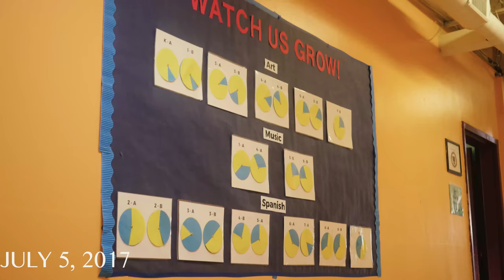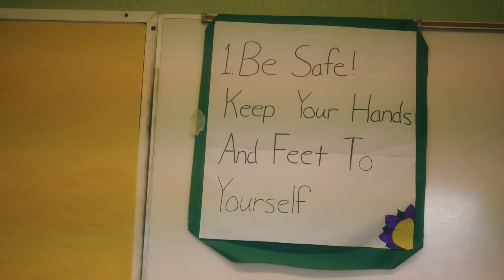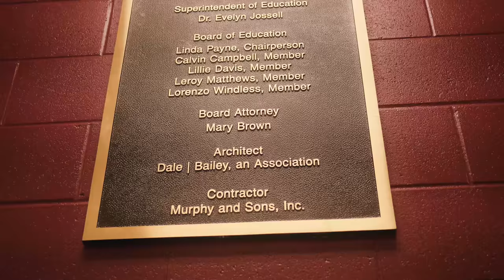Quitman County Middle School Summer 2017 Academic/Enrichment Program